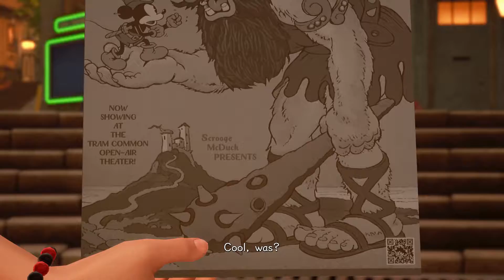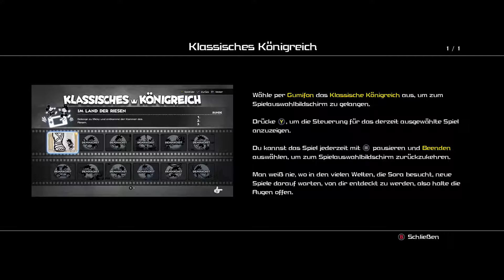KINGDOM HEARTS 3 #010 - onkel dagobert is auch da ° Let's Play [GERMAN]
das bööööööööössssssseeeeee kommt XD

Persönliche Meinung :
             es ist einfach genail egal ob jung oder alt ^^

Plattform:
XBOX ONE  ( wird auf der Plattform gezockt )
PS4
PC